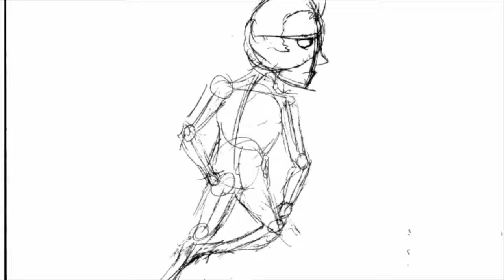Robert Bahn 2016 showreel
This is a collection of the stuff that I'm proud of. I frontloaded my reel with stuff that I like and added some educational tests as some filler to show how I progressed. I hope you enjoy what I've produced!

Produced mostly during my time in community college, taught by Cheryl Gelover.